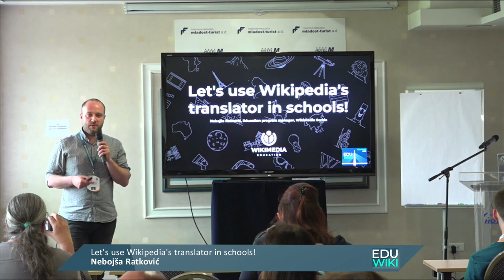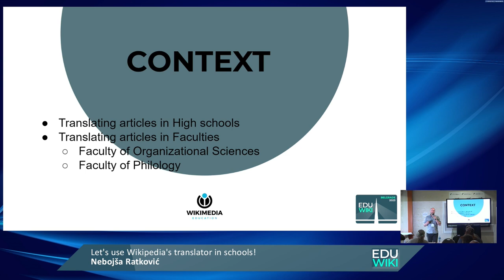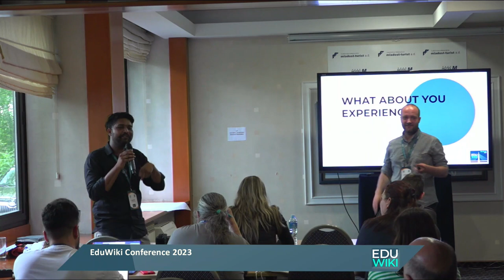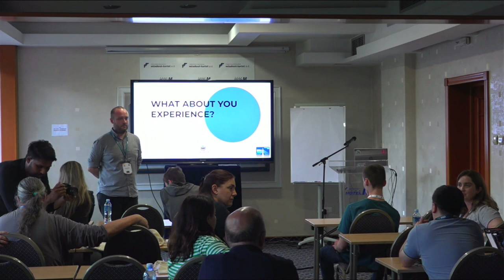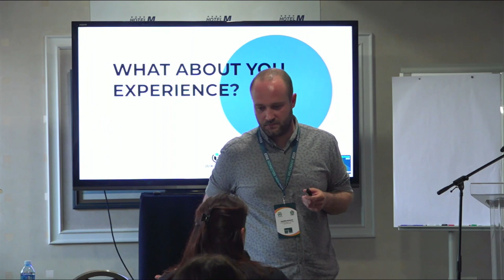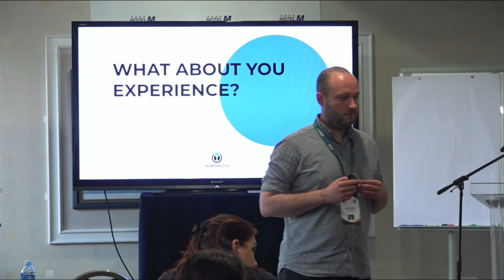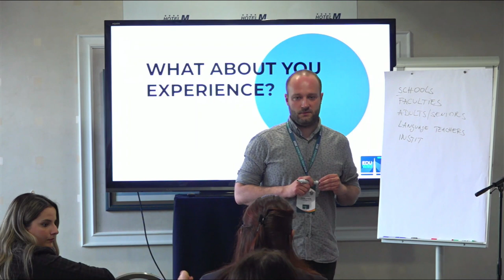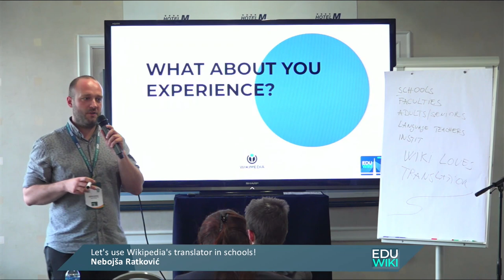EduWiki 2023 Lets use Wikipedias translator